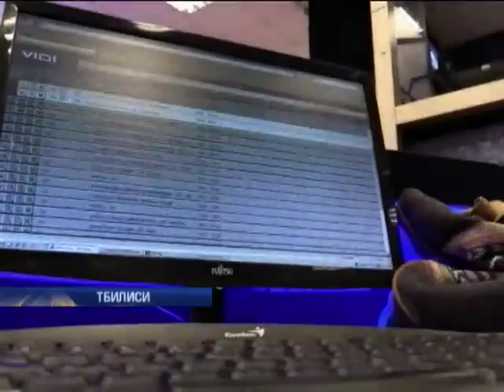ПодробностиРоссия в Грузии расширяет оккупацию регионов ползучим методом